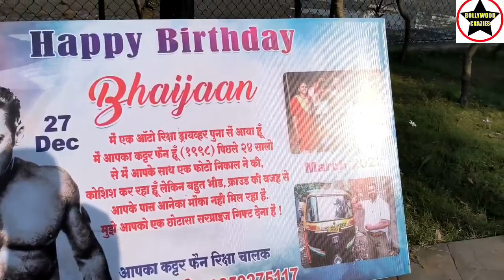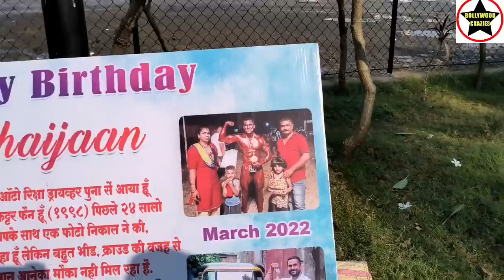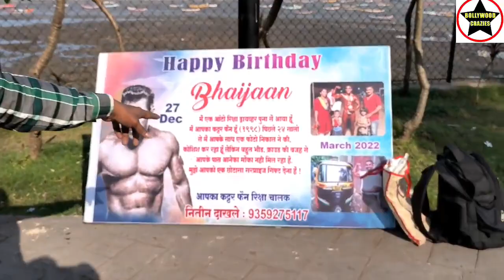Pune Se Aaye Nikhil Dakhle Chahte Hai Salman Khan Ke Saath Ek Selfie Aur Apna Medal Dena Chahte Hai